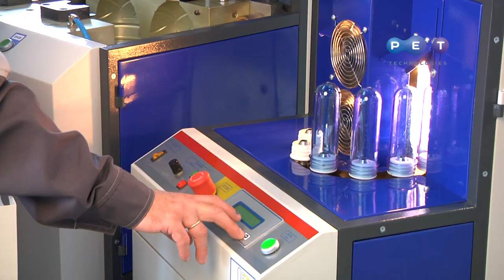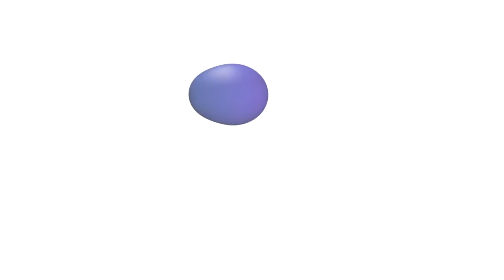Semi automatic blow molding machine UPF-10 for PET bottles 1.0-10.0l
The semi automatic blow molding machine UPF-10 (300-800 bph, 1.0-10.0l) is widely used by small water, soft drinks, juices, vinegar, detergents manufactures, especially for 3-10l PET bottles. The 2-cavity semi-automatic blow molder is featured by quick reset and operation mode adjustment system. It is equipped with the original pneumatic scheme and proper components.  The electronic output counter permits to control produced bottle quantity and keep records. The machine self-diagnosis and easy access to all units reduce time for technical service